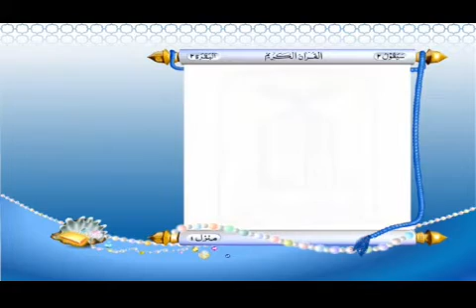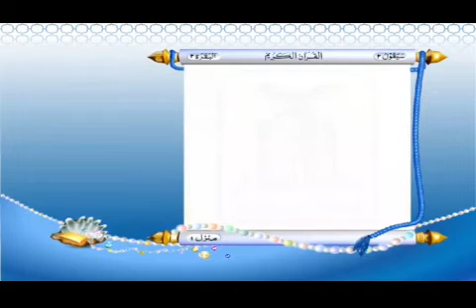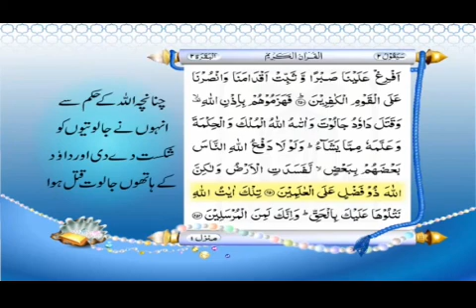Tilawat Quran Pak With Urdu Translation - Para (2)